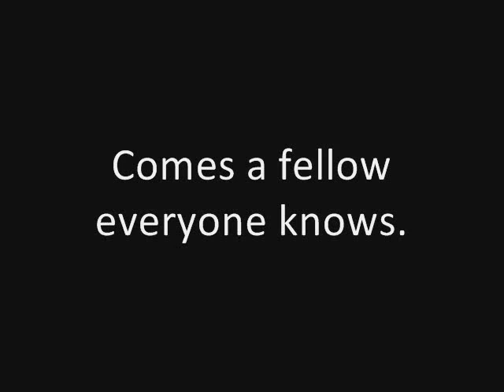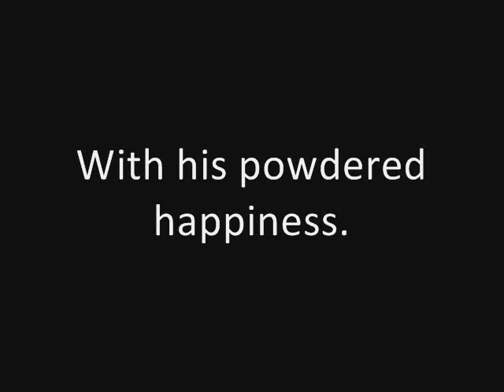Tom Lehrer: The Old Dope Peddler (studio solo) (1953)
The first part of the video (my signature slide) is overlaid by the last bars of "La Marseillaise", which I played on my keyboard.

The main part of the song is one of Tom Lehrer's studio solo songs, "The Old Dope Peddler". It is part of Tom's first published album, "Songs by Tom Lehrer". But I obtained the actual music from the box set, "The Remains of Tom Lehrer", which was released in 2000. Enjoy.

And the last part is "The Entertainer". Simply the 'cherry on top'.

Here's the description Tom Lehrer himself made about the song: "Dedicated to the member of the community who goes modestly and inconspicuously about his job of spreading happiness among his fellow citizens, but who has never been properly recognized in song or story. [The song was intended merely as a takeoff on a certain genre (now obsolete) of sentimental songs like the "The Old Lamplighter" and "The Umbrella Man." It could only be funny, I thought, if I used as the subject a character despised by polite society. I first considered the abortionist, but one can never have gotten away with that then. The dope peddler was the second choice.  At the time I certainly didn't know anyone who actually used "dope." Times changed, of course, and the song later resonated quite differently.]"

Recorded at TRANS-RADIO RECORDINGS, Boston, MA (1/22/53)
Produced by TOM LEHRER
From the album "Songs By Tom Lehrer", Trans-Radio TR-740/Lehrer
TLP- 1 [10" LP] (1953); Reissued as Lehrer TL-101 [12" LP] (1959)
[NOTE: The selections on this album were later re-recorded and issued on an album bearing the same title, as Reprise RS-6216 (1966)]